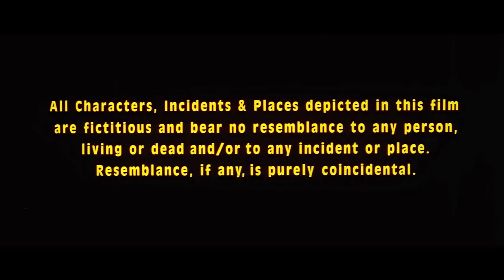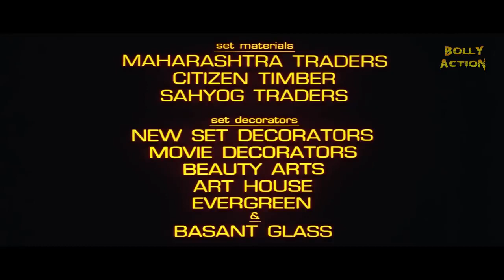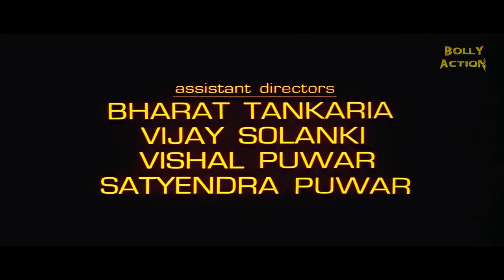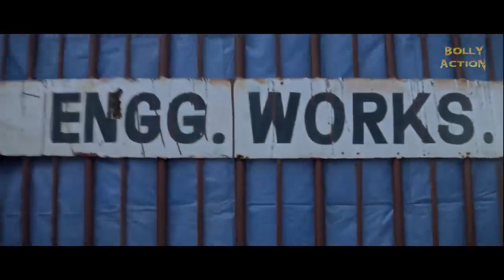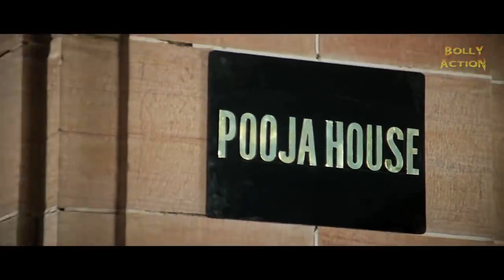Naseeb Full Movie | Hindi Movies 2021 | Govinda | Kader Khan | Action Movies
Enjoy the magic of Bollywood Cinema and extraordinary scenes with Action City of 𝑩𝒐𝒍𝒍𝒚𝒘𝒐𝒐𝒅. 😇😇😇
We are a non-profit channel that just want to spread the excitement of movies! 🎬

🔹  Page Name- Action City of 𝑩𝒐𝒍𝒍𝒚𝒘𝒐𝒐𝒅 👌

🔹  Channel - Action City of 𝑩𝒐𝒍𝒍𝒚𝒘𝒐𝒐𝒅👌